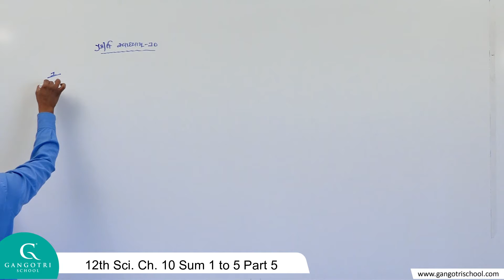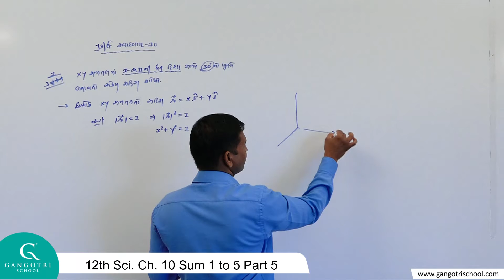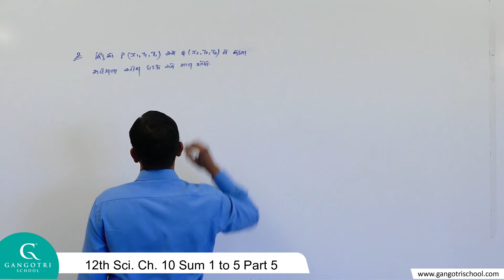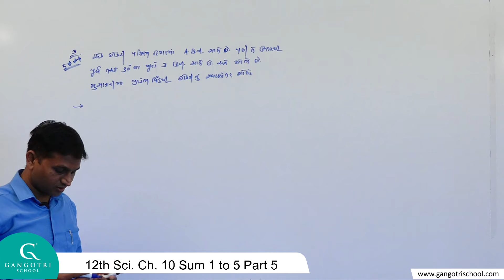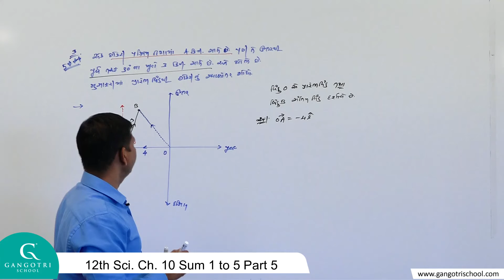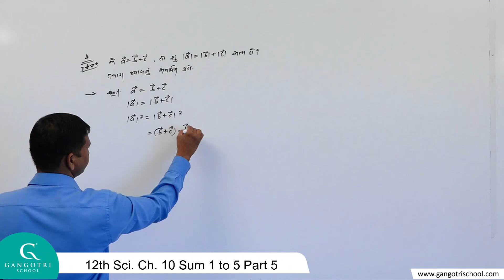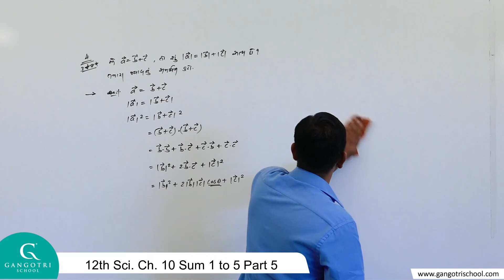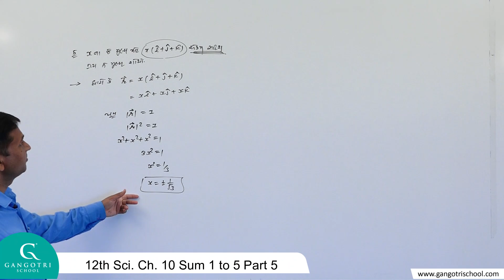Maths 12th Sci. Ch. 10 Sum 1 to 5 Part 5